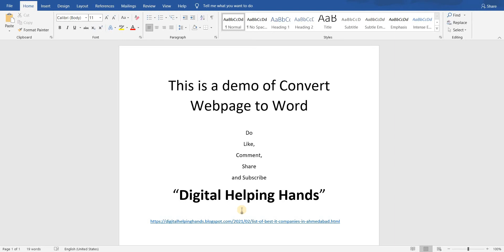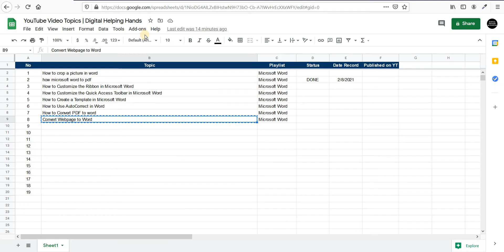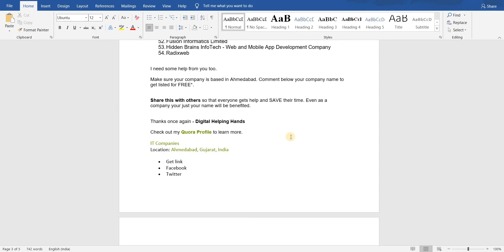How to Convert Webpage into Word Document | Digital Helping Hands by Ravi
If you want to learn more check my playlist (Links below)

➡️ Watch MY "Learn OBS Studio for FREE (How to Use OBS Studio for Live Streaming?)"

➡️ I have created a Playlist to learn Microsoft WORD you can watch this

➡️ I have created a Playlist to Free YouTube Marketing Tutorials you can watch this

➡️ I have created a Playlist to Google Chrome Extension you can watch this:

➡️ I have created a Playlist to Learn Google Sheets you can watch this:

Follow and Connect with Digital Helping Hands by Ravi for Quality content.

Have a great day ahead.

Thanks,
Digital Helping Hands